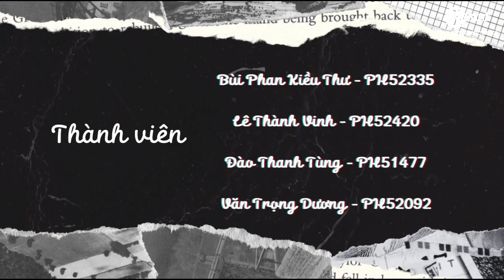06 | Nhóm Pink | ENT2127.119 | Giảng viên PhuongDK5